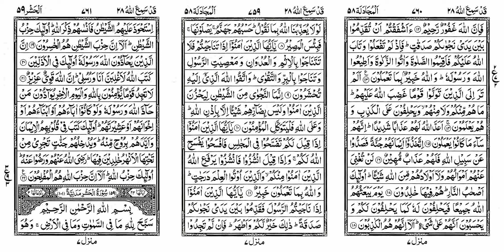0500 Suraha e Mojadala R3 - Tafseer E Quran Arabic to Urdu Audio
Tafseer E Quran of Suraha E Mojadala Rooku 3 Arabic to Urdu Translation Audio